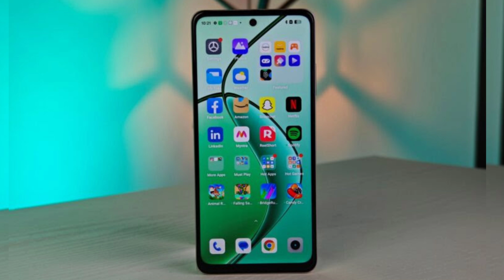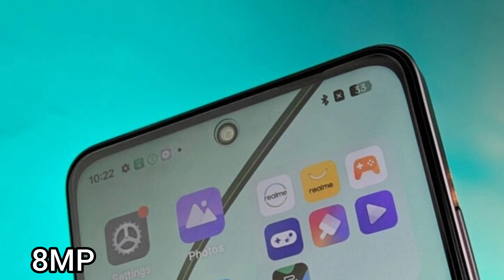infinix Hot 50 5G vs Rwalme C63 5G Comparison in HINDI | KAUN SA LE ?🤔| Realme C63 vs infinix Hot 50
infinix hot 50 bgmi test
infinix hot 50 antutu score
infinix hot 50 vs realme c63
realme c63
realme c63 vs infinix hot 50

(P)ABOUT CHANNEL